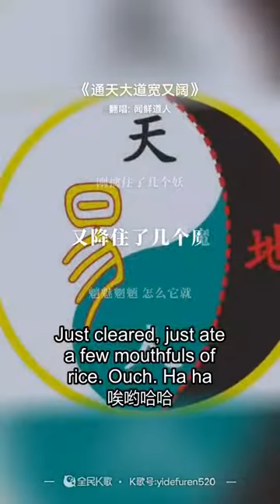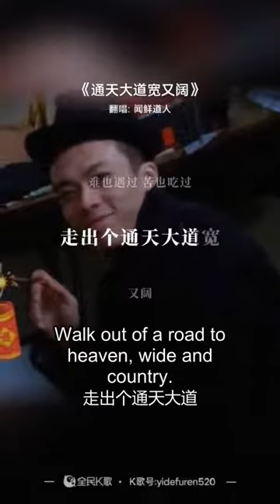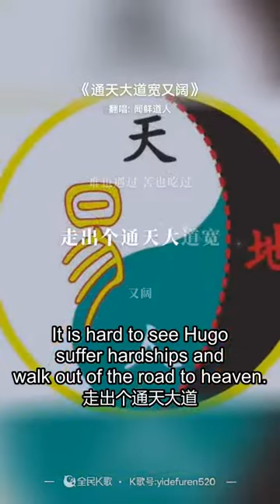中国神话歌曲西游记四大名著唯一的神话你们国家的经典是The only myth of the four masterpieces of Journey to the West your country